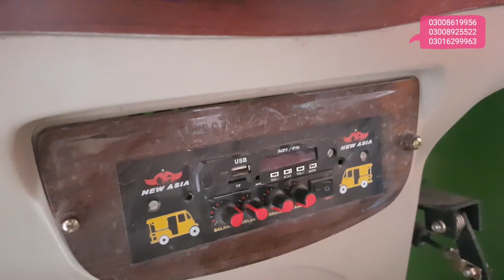Siwa rikshaw vs new Asia rikshaw 2020 Model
Dono zabardast ha dono k nuqas point out kiya ha agar ap ki help ho to lazmi comment ma bataya ga